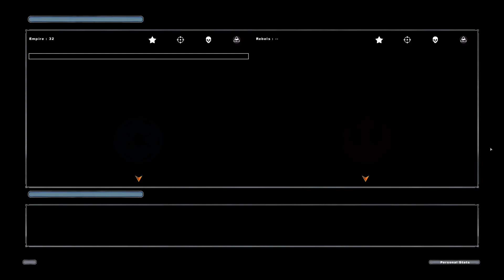Friends and Subs Play Battlefront II's "Co-Op" Campaign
This was recorded while the 2024 Super Bowl was going on, and this is pure coincidence that the Battlefront Classic Collection is coming out around the time this got finished editing.

Yeah. So, I know for a fact I typed in the map codes for every map, and I know I've played every map online before, but Utapau, Tantive IV, and Geonosis would even start for us.

Don't forget, the simulations end March 14th! I'll see you out there, hopefully on my side...for my...*ahem*...I mean your sake.